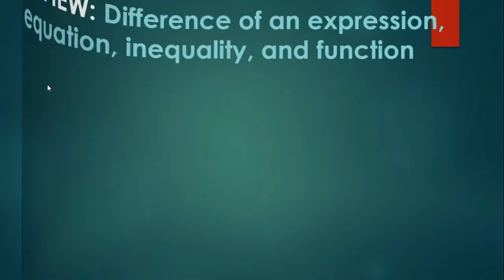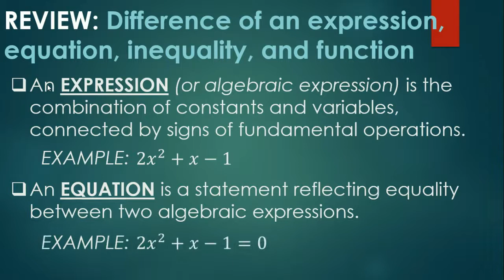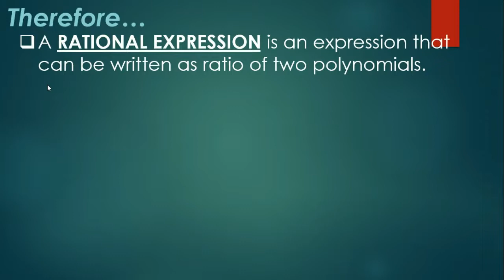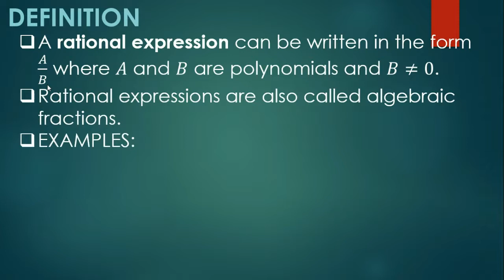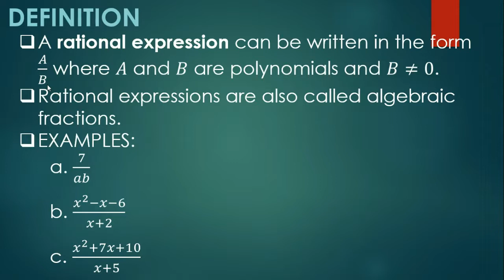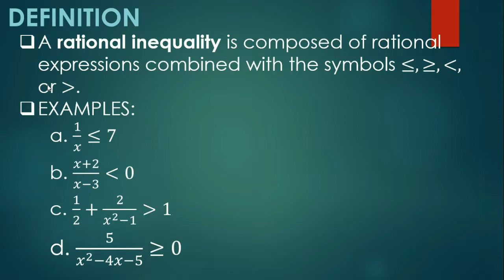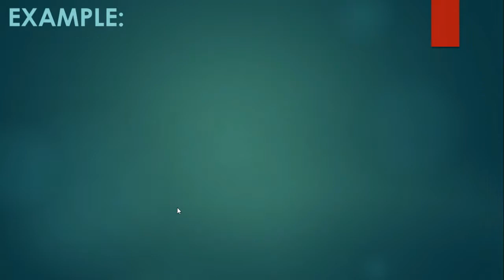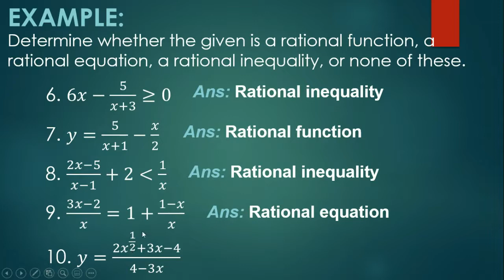Distinguishing between Rational Functions, Equations, and Inequalities | GenMath | Tagalog | Taglish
General Mathematics
Module 2: Rational Functions
Lesson 2 - Rational Functions, Equations, and Inequalities

Softwares Used:
-Microsoft Office 365 Powerpoint